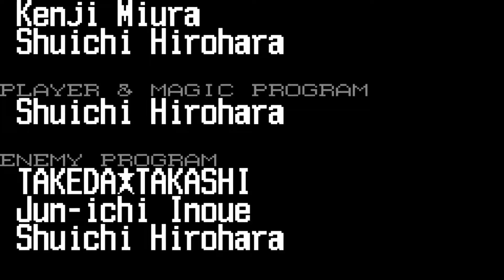Castlevania Advance Collection: Harmony of Dissonance - Episode 10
This is a livestream playthrough of the Castlevania Advance Collection. This was a long time coming really. It was unexpected that Konami to give us this collection. I was planning to flat out buy these games for a high price, but now don't need to worry. These games were pretty much my childhood and they were amazingly fun. So, have fun and enjoy!